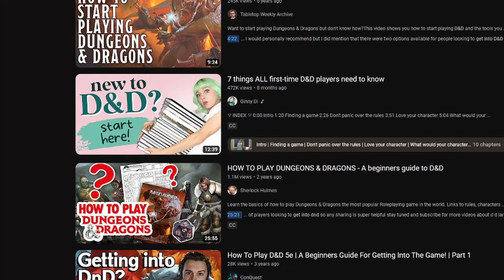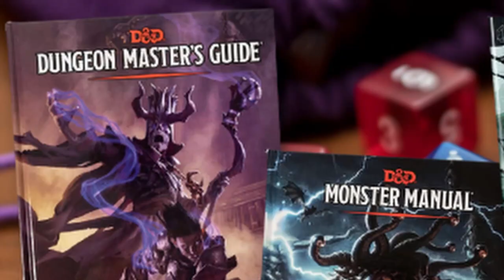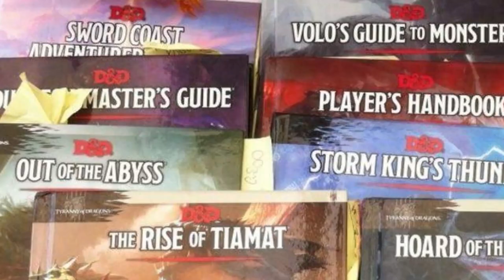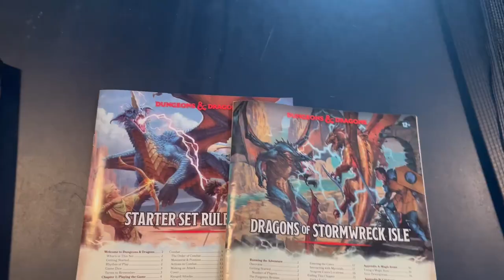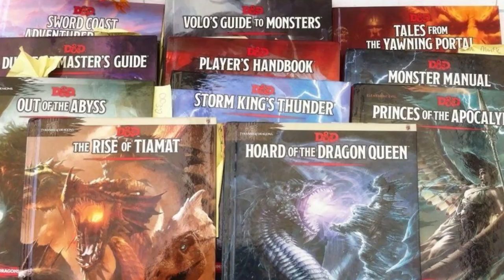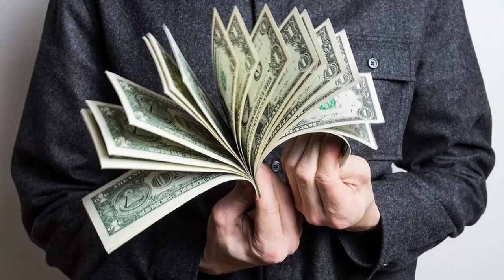How to get into Dungeons and Dragons as Easily as Possible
Hey everyone I am T-Rex and today I am doing my guide on how to get into dungeons and dragons! If you have ever wanted to get into Dungeons and Dragons whether you be a person returning or someone who just saw the movie and wanted to get into the game. So if you are wanting the official guide on how to get into Dungeons and Dragons this is the video for you! So I hope you like the video and I hope you are able to get into DnD and enjoy it as much as I have.

I don't have time to review every movie but if you want to see me review every movie that I see follow me on Letterboxd
Here's my twitter where I do channel updates and post about other stupid stuff

Also let me know down in the comments if you have gotten into Dungeons and Dragons? Or did you watch the movie and what did you think of it! Whatever it is leave your Dungeons and Dragon's thoughts down below in the comment section! Anyways I still have a lot of awesome videos still coming out so when those come out I'll see you then. Bye!